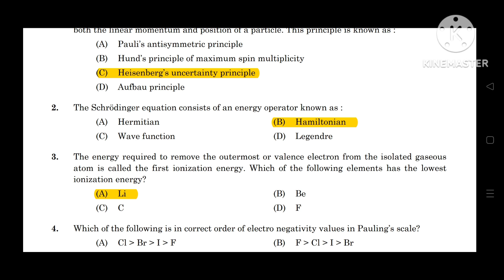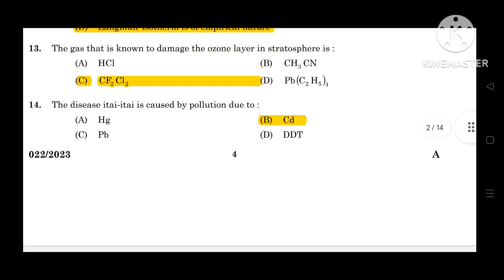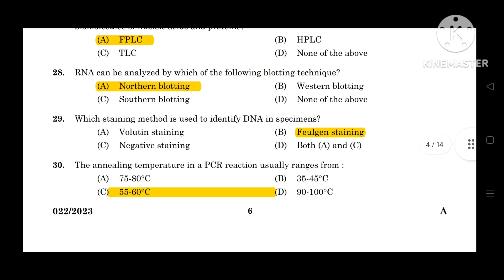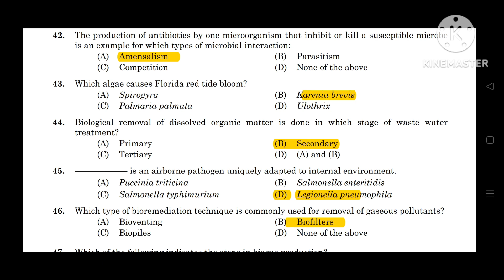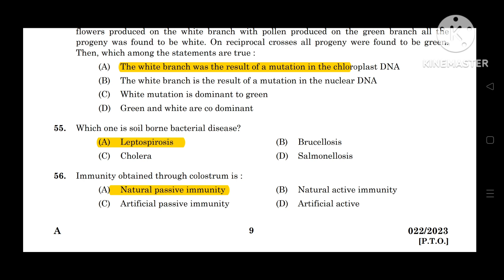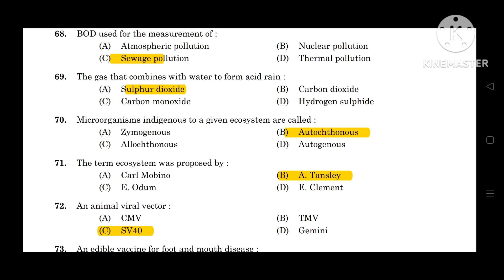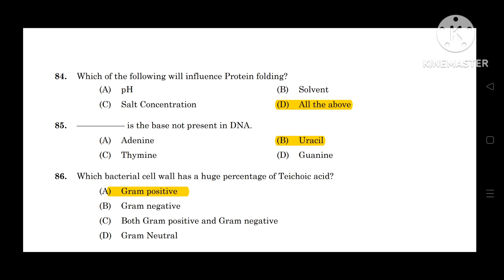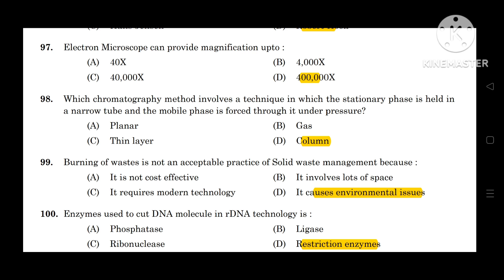JSA POLLUTION CONTROL BOARD ANSWER KEY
Assistant scientist :Pollution Control Board

🔥 New Batch admission ആരംഭിച്ചിരിക്കുന്നു
🔥Recorded ക്ലാസുകൾ ആയതിനാൽ ഏതു സമയത്തും കാണാൻ സാധിക്കുന്നതാണ്
 🌹First Batch :29/3/23
🌹Second Batch : 3/4/23
🌹Last date of Admission : 15/4/23
📝Fees  4500/-(One time).
📝Class Media: chemistry tips app from Play Store
📝 Classes upto exam
📍( Internet facility is your responsibility )
🌟Recorded Classes
🌟 PDF Notes
🌟 Weekly test papers
🌟 chapter based MCQs and PYQs
🌟 Model exams
⭐️Individual Attention

📍(മുകളിൽ പറഞ്ഞവയെല്ലാം exam കഴിയുന്നതുവരെ ഏതുസമയത്തും നിങ്ങൾക്ക്   കാണാവുന്നതാണ്)
📍Class related ആയിട്ടുള്ള നിങ്ങളുടെ സംശയങ്ങൾ personal ആയി എന്നോട് ചോദിക്കാം
📍  payment details അയച്ച അന്ന് തന്നെ ക്ലാസിലേക്ക് add ചെയ്യുന്നു
📍പഠിക്കുവാൻ ആവശ്യമായ Guidance, Motivation എന്നിവ നൽകുന്നതാണ്

      ChemistryTips 🙏